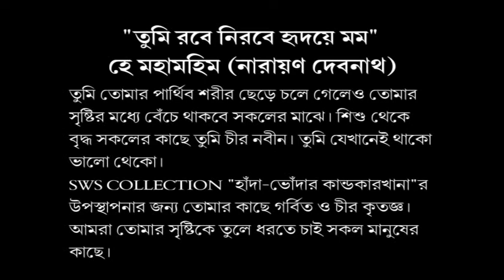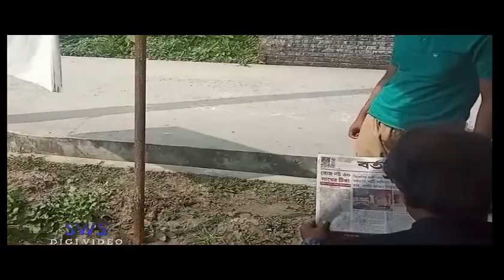Handa Bhondar Kandokarkhana S01 & S02 | IN THE MEMORY OF NARAYAN DEBNATH | VIDEO JUKEBOX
In the memory of Narayan Debnath, SWS COLLECTION presents all episodes of Handa Bhondar Kandokarkhana (S01 &  S02)

Narayan Debnath
Handa Bhonda
SWS COLLECTION